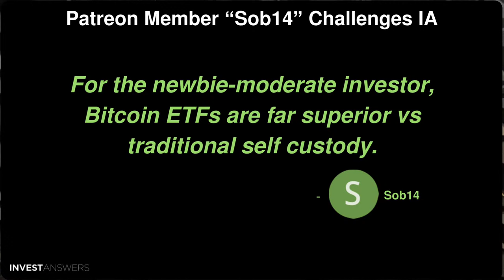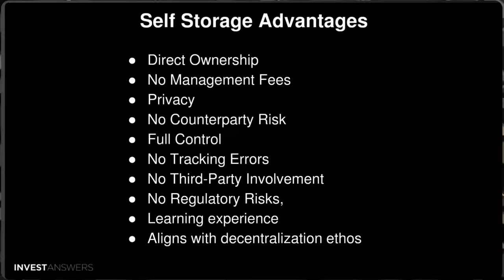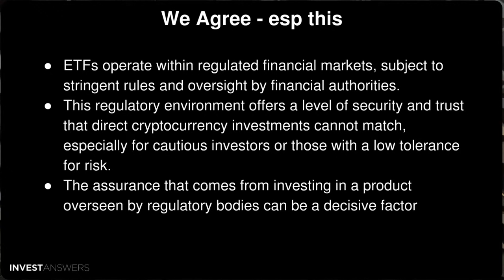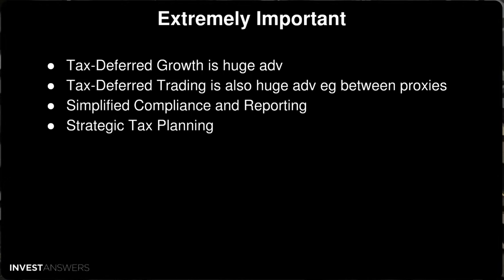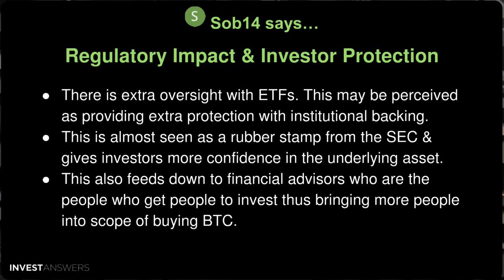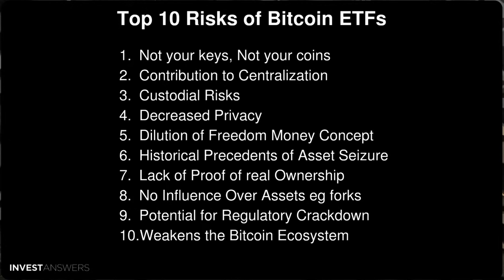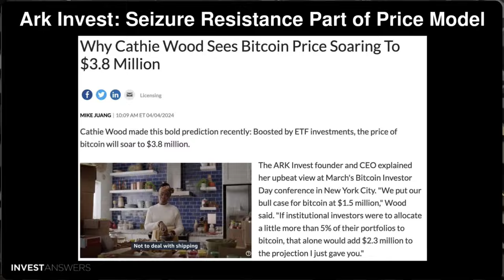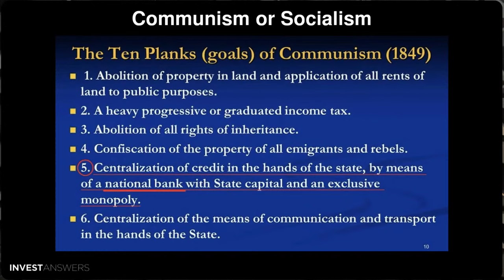🔒 The Great Bitcoin Debate: ETF vs. Self-Custody 🚀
0:00 Introduction
1:50 Patreon Member “Sob14” Challenges IA
2:42 Security & Ease of Use
2:59 Self Storage Advantages
5:10 Self Storage Disadvantages
6:48 Lost Coins Video
6:59 Bitcoin Lost = 4,961,078 or 28.6%
7:44 No Issues with Fiat On & Off-Ramps
8:01 True but…
8:37 Easier Market Access
9:11 We Agree - esp this
9:45 Inheritances Made Easy
10:42 Absolutely Agree
11:14 Simpler Taxes
11:45 Taxes - Esp these factors
11:57 Tax Strategy
12:24 Extremely Important
13:01 Possible to Diversify across ETF providers
13:15 Definitely
13:37 Cost Benefit Analysis
13:56 Impact of Fees eg 1.5%
15:46 Impact of Fees eg 0.25%
16:34 Regulatory Impact & Investor Protection
16:59 Counterpoints
17:34 Advanced Financial Strategies
17:52 Agreed
18:42 Conclusion
18:56 Top 10 Risks of Bitcoin ETFs
21:51 Top 10 Pros: Geschmackssache
22:26 UK Government ‘Seize and Freeze’ Accounts
23:23 Governments Can Freeze Accounts
23:44 Ark Invest: Seizure Resistance Part of Price Model
25:00 Tax The Rich - Even Unrealized Capital Gains
26:05 Bitcoin Self Custody vs ETFs
26:54 In Future Fleeing A Country May Be Necessary
28:17 All Boils Down to This!
28:43 In Future Fleeing a Country May Be Necessary